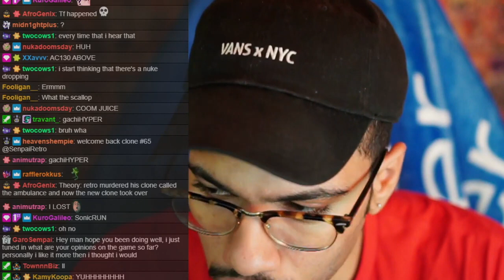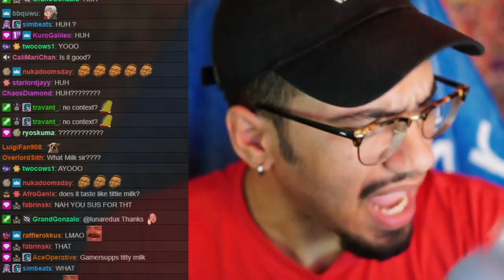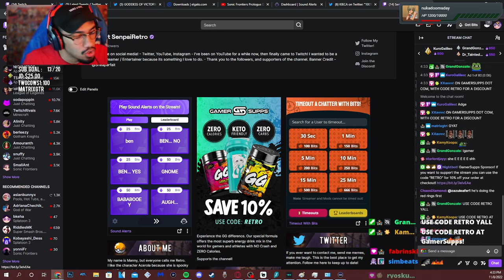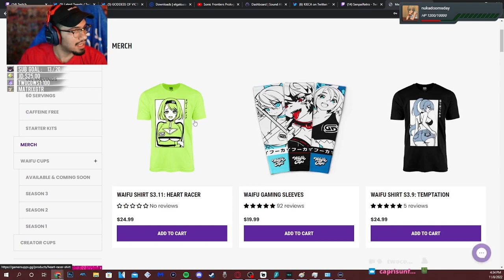Retro drinks Titty Milk for the FIRST TIME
retro was drinking jschlatt's titty milk. wonder if there's a difference between men and women milk hmmmmmmm. more salty? sweet? savory? spicy? HMMMMMMM

also sauce in thumbnail is Kashino from Azur Lane